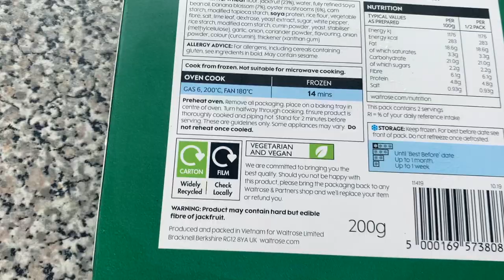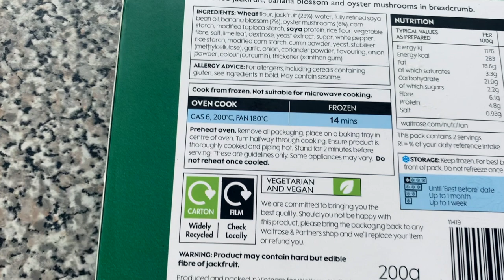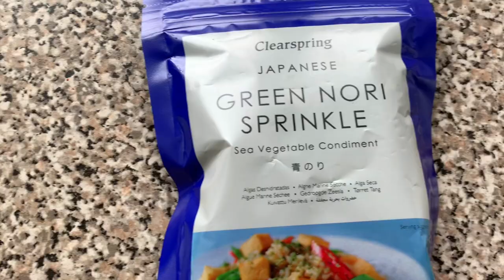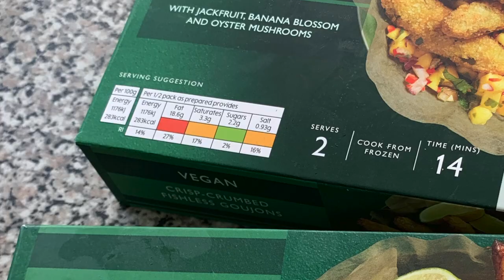New UK Vegan Products at Waitrose | Tasting the Fishless Goujons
Following our recent Waitrose vegan food haul, here is the LDN Vegans taste test of the fishless goujons. Have you tried them yet?

We are Phil Marriott and Polly Harvey aka LDN Vegans. We started this project in May 2017. Our aim is to help and support vegans – and those curious about the vegan lifestyle – to find plant-based food and drink in London, as well as ethical clothing stores and shops selling cruelty-free goods. 🌱

On the case for plant-based and cruelty-free! News, Reviews and Interviews for vegans and those are curious about a compassionate lifestyle. 🌱